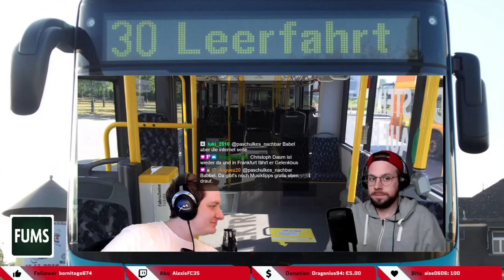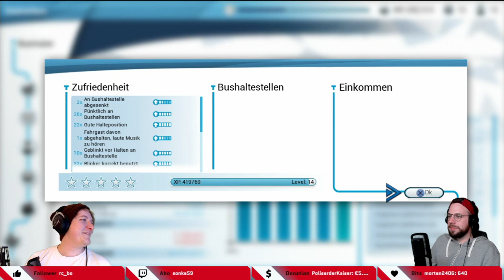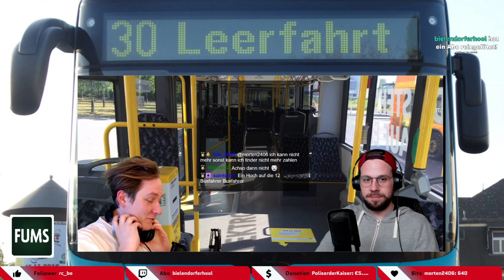FALSCHER EINWURF // Bus Simulator #2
Zu viel Fussball im Fernsehen? Kein Bock mehr auf englische Wochen? Immer das Gleiche? Ihr braucht mal eine Auszeit? Kein Problem! Mit unserem Format FalscherEinwurf​ lenken wir euch mit Nicht-Fussball-Content ab.

BUMS - Busfahren macht Spaß! Diesmal haben wir uns ans Buslenkrad gesetzt und die Fahrgäste in Angst und Schrecken versetzt.

Nicht der Twitchkanal, den ihr braucht. Aber der Twitchkanal, den ihr verdient! 👾 Wir sind jede Woche live und unterhalten euch mit kleinem und großem Blödsinn rund um den Fussball und auch mal weit davon entfernt. Es wird gezockt und getalkt - alles unter dem Motto: Fussball macht Spaß. Streamen aber auch.

Das alles geschieht immer live auf unserem Twitchkanal!